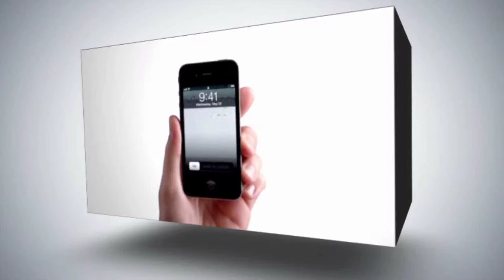اجتماع وزاري لحركة عدم الانحياز في رام الله